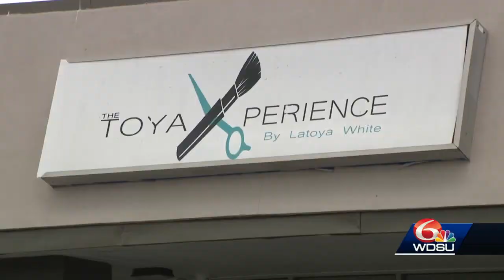Kenneth Smith shot and killed along Crowder